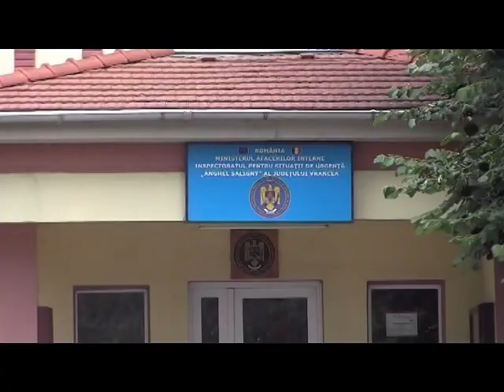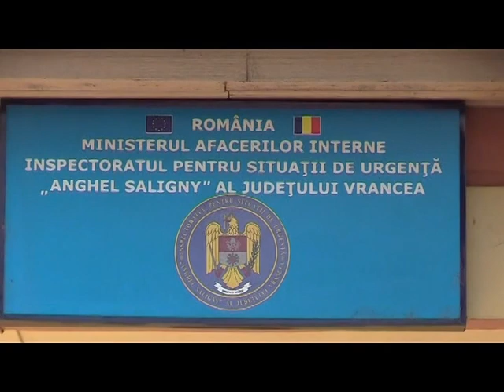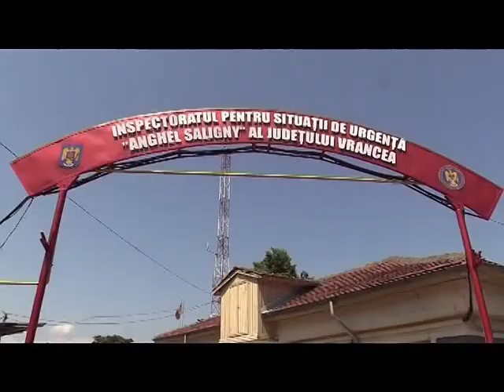JURNAL ATLAS TV VRANCEA 18 iunie 2024